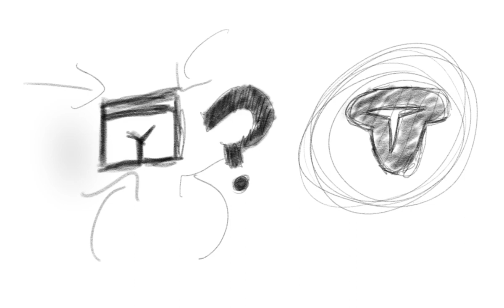Verbatim - A Dirk Strider Animatic [Homestuck]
Got bored, decided to dust off the drawing tablet and make a Homestuck animatic!